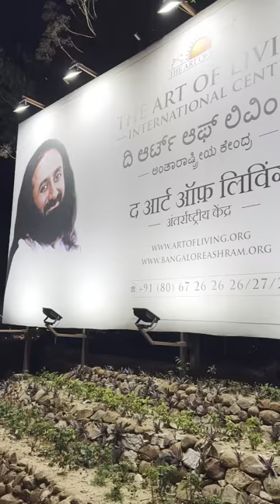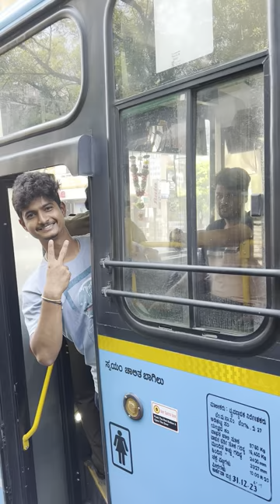THE ART OF LIVING, Bapuji MBA College Davangere.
Bapuji MBA college Davangere students to The Art of Living International Center.